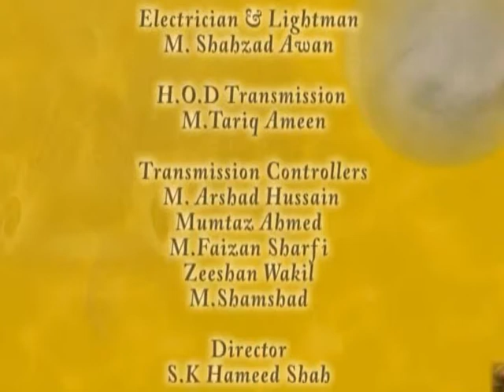Health, Wealth & Happiness by Dr. Abdul Samad, Topic: Advanced Levels of SAMDA